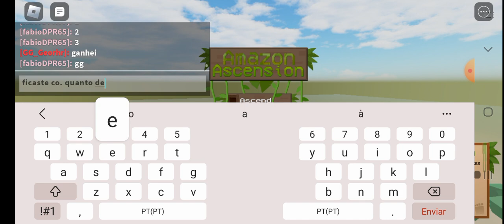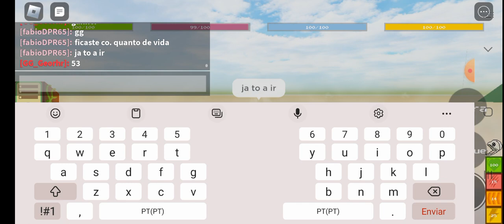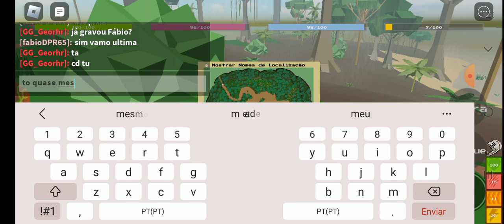(Amazon ascension) 1v1 de caiman anão com meu amigo